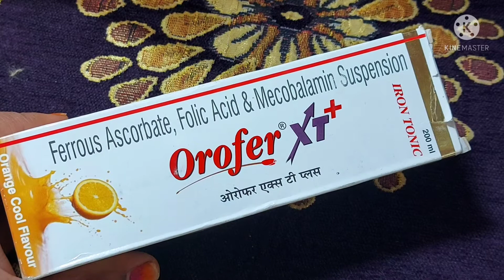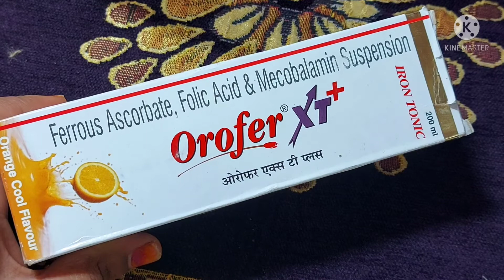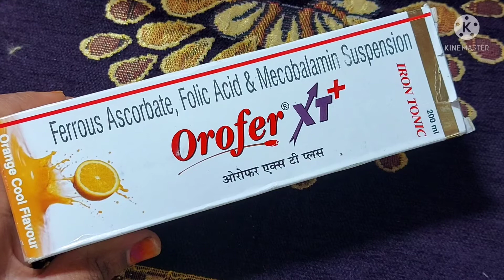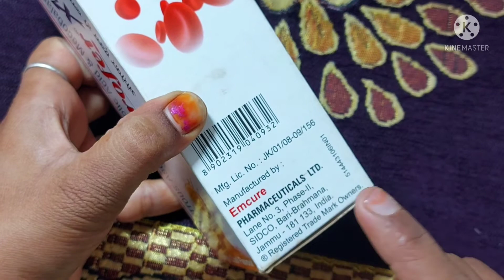100% ब्लड की प्रेगनेंसी में एनीमिया |कमजोरी दूर | Orofer Xt Plus | Orofer Xt Plus ke Fayde hindi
hi friends
100% ब्लड की प्रेगनेंसी में एनीमिया |कमजोरी दूर |  Orofer Xt Plus | Orofer Xt Plus ke Fayde hindi
Ferrous ascorbate
Filic acid
Mecobalamin
MFG-EMCURE
MRP-180.00 RS 200 ML BOTTAL